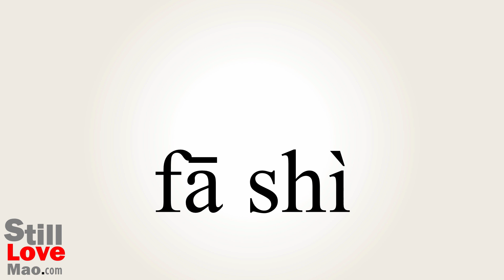How to Say Swore in Chinese